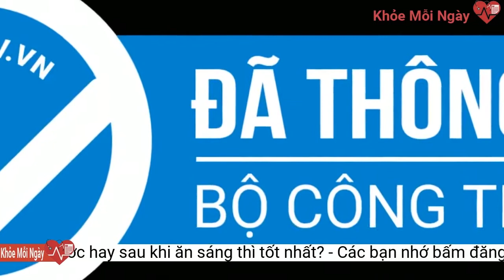Uống 1 cốc chanh mật ong sau khi ngủ dậy rất tốt nhưng nên uống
Chanh mật ong là thứ nước cực tốt mà chúng ta nên uống ngay khi thức dậy. Tuy nhiên, uống trước hay sau khi ăn sáng mới bổ nhất thì không phải ai cũng biết.Dù uống nước chanh mật ong trước bữa sáng rất tốt nhưng các chuyên gia khuyến cáo một lưu ý đặc biệt: Vào buổi sáng, một lượng nước lớn trong cơ thể đã được chuyển hóa, độ nhớt máu tăng cao... Vì vậy mọi người nên uống một cốc nước ấm để làm loãng độ nhớt của máu, sau đó mới nghĩ đến việc uống nước mật ong hay nước chanh mật ong.
Trả lời trên trang NDTV, chuyên gia dinh dưỡng, tiến sĩ Rupali Datta cho biết: Không phải ăn sáng, uống một cốc nước chanh mật ong ấm mới là cách tuyệt vời để bắt đầu ngày mới. Uống nước chanh mật ong khi bụng đói sẽ giúp quá trình trao đổi chất diễn ra trơn tru, cải thiện tiêu hóa và hệ miễn dịch.
Giúp tăng miễn dịch
Cải thiện tiêu hóa
Lương y đa khoa Bùi Đắc Sáng (Viện hàn lâm KH&amp;CN Việt Nam, Hội Đông y Hà Nội) cũng khẳng định việc uống một cốc nước chanh mật ong trước khi ăn sáng là rất tốt. Thói quen này sẽ làm sạch dạ dày, đồng thời giúp cơ thể thải độc kịp thời. Uống chanh mật ong trước bữa sáng cũng sẽ giúp cơ thể bổ sung năng lượng, loại bỏ cảm giác mệt mỏi và đói bụng. Ngoài ra, bạn cũng có thể uống vào trước bữa trưa và tối, nhưng trong buổi tối bạn chỉ nên uống mật ong pha loãng, không cho thêm chanh.
Bữa sáng lành mạnh là điều cần thiết để tiếp năng lượng cho một ngày dài nhưng theo các chuyên gia, chúng ta không nên ăn sáng ngay sau khi ngủ dậy bởi cơ thể và các cơ quan nội tạng cần có thời gian để tỉnh giấc và khởi động chức năng sau nhiều giờ nghỉ ngơi.
Cách pha nước chanh mật ong
Chanh mật ong là thức uống có thể tăng cường miễn dịch của bạn, giúp bạn tránh khỏi các bệnh truyền nhiễm do thay đổi theo mùa. Ngoài ra, chanh và mật ong cũng hỗ trợ phục hồi nhanh chóng từ bệnh tật.
Thời gian khuyến nghị để uống loại nước này là vào buổi sáng khi thức dậy. Tuy nhiên, nên uống trước hay sau khi ăn sáng thì không phải ai cũng biết.
Lâu nay, chúng ta vẫn được khuyên rằng nên uống đều đặn 1 cốc nước chanh mật ong mỗi ngày sẽ rất tốt cho sức khỏe và làm đẹp.
Cách pha chế: Vắt nước cốt 1/2 quả chanh vào một chiếc cốc thủy tinh tùy vào bạn có thích độ chua hay không. Dùng muỗng vớt bỏ hạt và cho vào khoảng 300 ml nước ấm cùng 2 muỗng mật ong rồi khuấy đều lên là đã có thể uống được.
Nước chanh mật ong có thể làm giảm triệu chứng khó tiêu bằng cách làm tăng tiết dịch mật và tiết acid trong dạ dày, giúp bổ sung hệ thống phân hủy thức ăn. Nhờ vậy cơ thể có thể dễ dàng hấp thụ các dinh dưỡng hơn. Không những vậy, nước chanh mật ong cũng sẽ cải thiện nhu động ruột và giảm cảm giác đầy hơi, đầy bụng trong dạ dày.
Làm đẹp da
Giải độc cơ thể
Nước chanh với mật ong là phương thuốc tốt nhất để có được làn da khỏe mạnh và không có mụn trứng cá. Vì sao ư? Quả chanh có các tính chất để kiểm soát dầu thừa và loại bỏ nó khỏi bề mặt của da. Ngoài ra, lượng axit xitric có trong thức uống này cũng có thể tẩy các gốc tự do và các chất độc từ hệ thống tiêu hóa.
Tăng năng lượng
Chất chống oxy hóa tự nhiên có trong mật ong sẽ làm sạch và kháng khuẩn, giữ cho da khỏe mạnh và tươi sáng.
Giảm cân hiệu quả
Cơ thể chúng ta thay đổi kỳ diệu ra sao nếu đều đặn uống chanh mật ong trước bữa sáng?
Nguyên liệu: 1 quả chanh tươi, 2 muỗng mật ong nguyên chất, 300 ml nước ấm.
Uống một cốc chanh mật ong trước bữa sáng giúp loại bỏ các chất độc hại được tích lũy trong các mô dưới của đường hô hấp, da và gan. Chỉ một thời gian ngắn bạn sẽ thấy mình thoái khỏi mụn, mụn trứng cá hoặc táo bón...
Mật ong là một chất tăng cường năng lượng tự nhiên và mạnh hơn nhiều so với việc ăn đường, thực phẩm này có tính chất diệt khuẩn giúp tăng cường năng lượng trong cơ thể và làm cho bạn cảm thấy khỏe khoắn hơn.
Chanh mật ong là loại đồ uống rất ít calo. Mật ong dù có vị ngọt nhưng chỉ chứa đường tự nhiên. Trên thực tế, nếu uống nước ấm pha mật ong thay cho đồ ngọt, bạn sẽ tiết kiệm được đến 64% calo. Uống một cốc nước mật ong ấm mỗi sáng sẽ giúp bạn tránh được cảm giác thèm ăn hay hạn chế nhu cầu uống những loại nước uống có ga chứa nhiều đường. Chính vì vậy, nếu kiên trì uống mỗi cốc nước mật ong trước khi ăn sáng sẽ giúp bạn giảm cân hiệu quả.
Nên uống chanh mật ong trước hay sau bữa sáng?